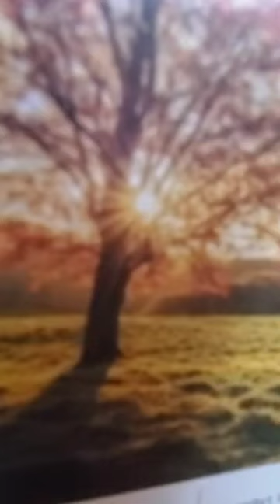1 Samuel 6 amplified